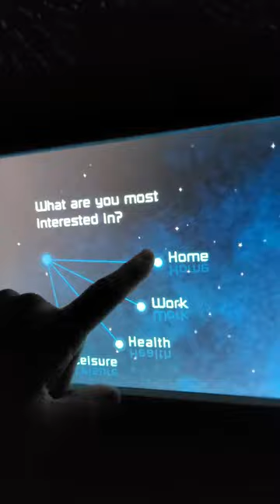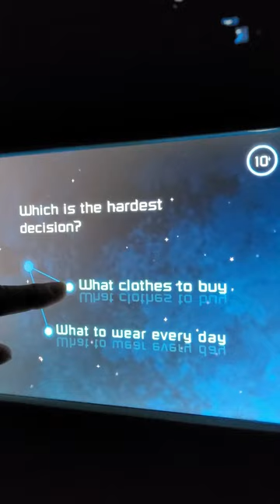spaceship earth epcot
kitchen items
video games